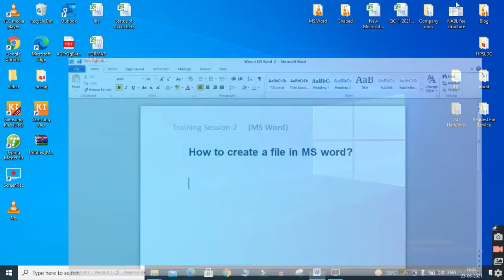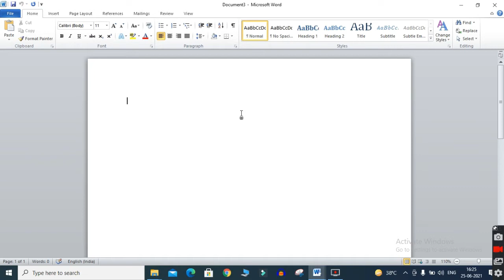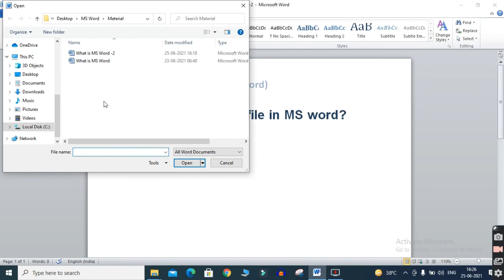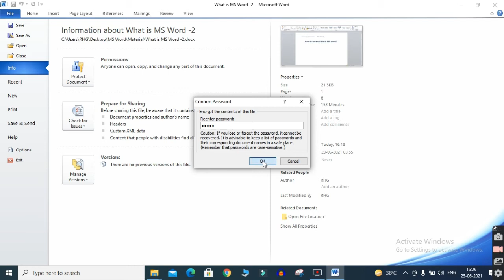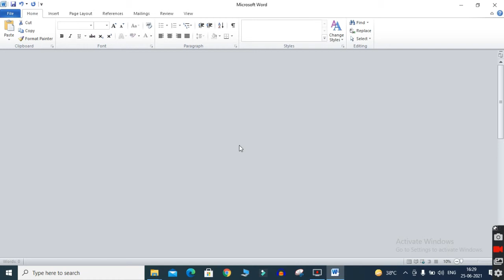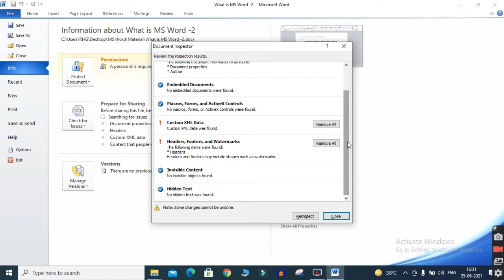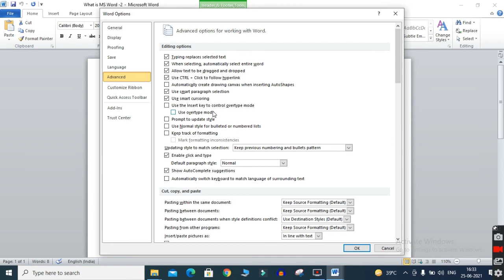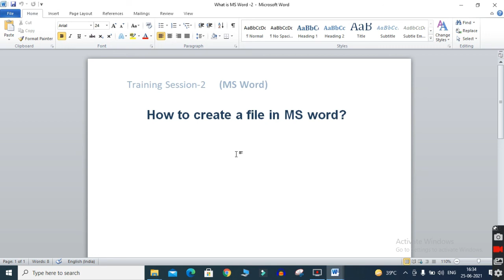MS Word tutorial in Hindi| MS Word File Tab| Electronic Edu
In this video we have discussed about MS word file tab.
Hamne ye video mein MS word beginner ke liye banaya hai. Is video mein hamne MS word ki introduction ke ware mein btaya hai. Is video ko dekhe ke bad apko MS word ke ware basic knowledge ho jaega.
Aap is Tutorial ko dekhne ke baad Ms-Word 2007, Ms-Word 2010, Ms-Word 2013, Ms-Word 2016, ya ms-word 2019 kisi bhi version ke ware mein pta lag jaega.

Apko agr koi b doubt ho to jaroor share krein.